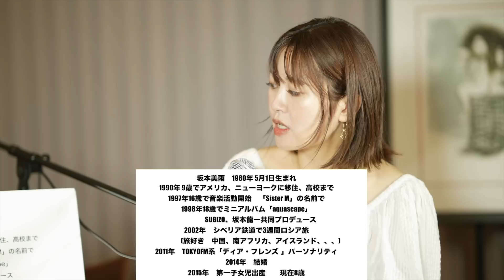登紀子の「土の日」ライブVol.37「蛙の子は蛙？」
2020年の9.11にスタートした登紀子の「土の日」ライブは、4回目の9.11を迎えます。なんとか踏ん張って穴を空けずに、この一ヶ月に一回の11日を大切に過ごしています。

9月11日（月）の登紀子の「土の日」ライブVol.37は、坂本美雨さんをゲストにお招きします。坂本龍一さんと矢野顕子さんの娘さん。10代から歌う人生を選び、今は子育てをしながら活躍しておられます。テーマは「蛙の子は蛙？」。

話は思わぬ方向に進んだりして。私は大興奮の時間になりました。絶対に見てくださいね！

9月11日（月）20:00配信スタートです。どうぞ楽しみに！！

坂本美雨（ミュージシャン）
miu sakamoto 1980年、音楽一家に生まれ、東京とNYで育つ。
1997年、「Ryuichi Sakamoto feat. SisterM」名義で歌手デビュー。音楽活動に加え、ラジオパーソナリティ、ナレーション、執筆、演劇など表現の幅を広げている。
2011年よりTOKYOFM/JFN系全国ネット『坂本美雨のディアフレンズ』のパーソナリティ担当。
2015年に長女を出産。愛猫家として知られ、著書に「ネコの吸い方」がある。自身のSNSでも愛猫“サバ美”や娘との暮らしを綴っている。
2021年、アルバム「birds fly」をリリース。
2022年、活動25周年を迎え、記念シングル「かぞくのうた」、娘との日々を綴ったエッセイ「ただ、一緒に生きている」（光文社）を上梓。
全国ツアーを開催中。